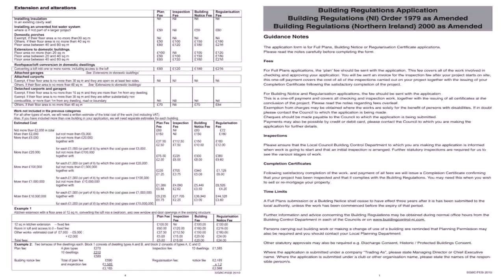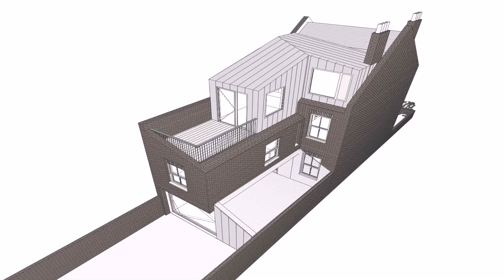Buy Car NY 5% DP